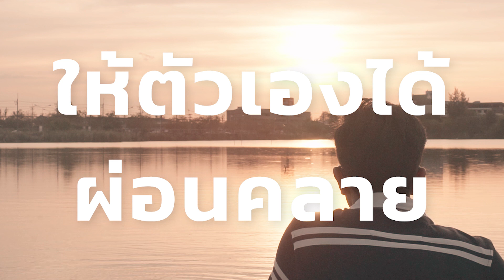Burnout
ผลงานสื่อวิดีโอของนักศึกษาคณะ สถาปัตยกรรมศาสตร์ ชั้นปีที่ 3 สาขาการออกแบบ มหาวิทยาลัยขอนแก่น เพื่อส่งเข้าประกวดคลิปสื่อสร้างสรรค์ส่งเสริมคุณธรรมและจริยธรรม ภายใต้หัวข้อ คิดอะไรก็...ธรรม ของกองทุนพัฒนาสื่อปลอดภัยและสร้างสรรค์